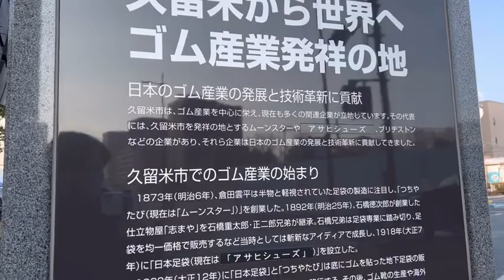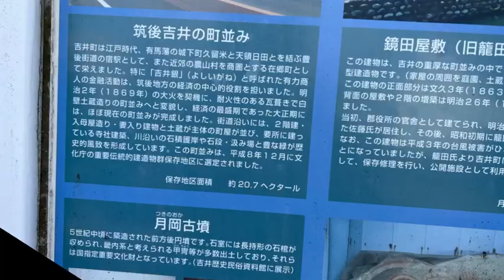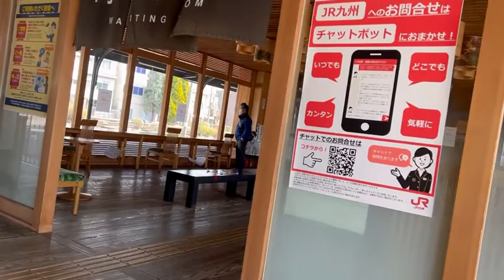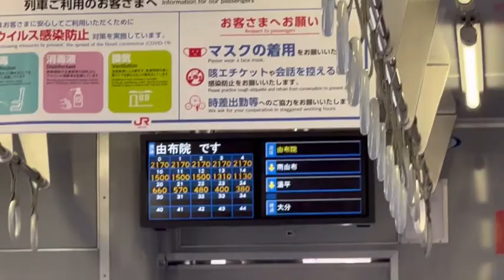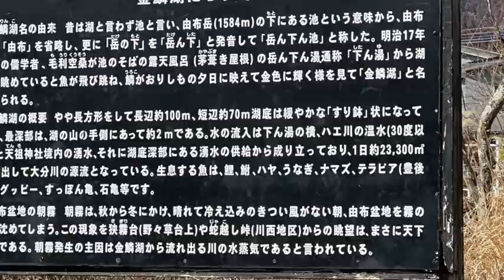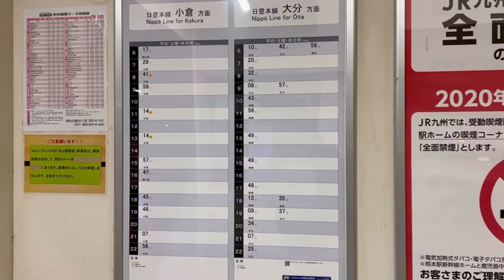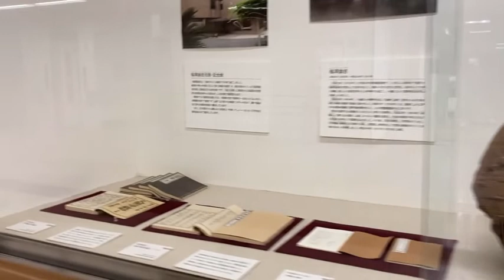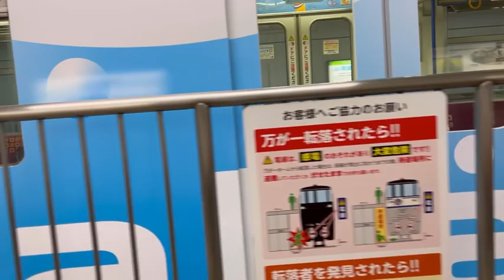【満喫切符の旅】博多から日帰りで大分方面へ行ってきた！！！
博多から日田、由布院、大分、小倉を経由して博多に戻る日帰り旅をしてきました。沿線には温泉など観光地が多いですが金銭の問題などからお金のかからないことばかりしています。

私は大学1年生ということもあり、お金がないながらも旅をしています。鉄道が好きなため主に鉄道を取り上げていますが今後様々な取り組みをしていきたいと思います。よろしくお願いいたします。

音楽　魔王魂　甘茶の音楽工房